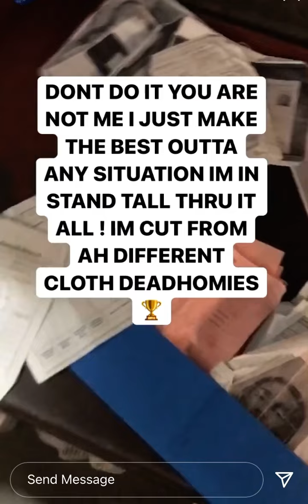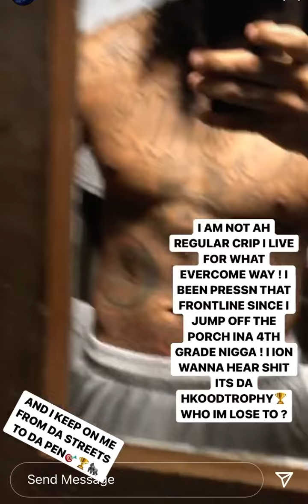DODY6 SHOWS HE GOT CAUGHT WITH ABOUT 30 BANDS IN CELLPHONES 😲🤣🤦🏽‍♂️